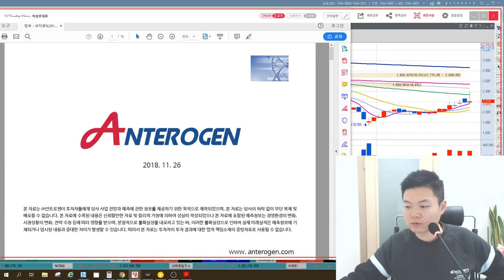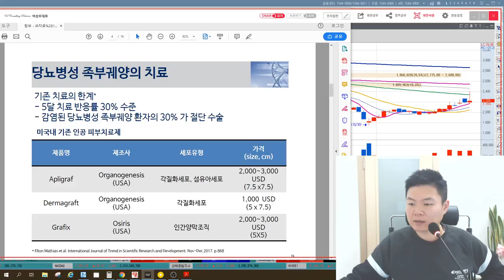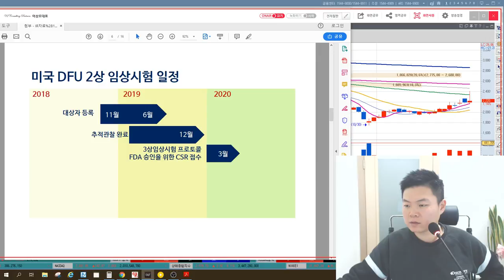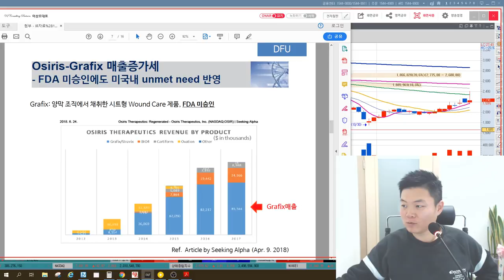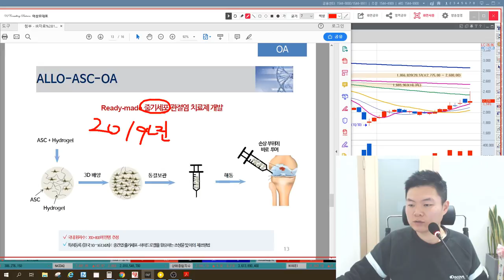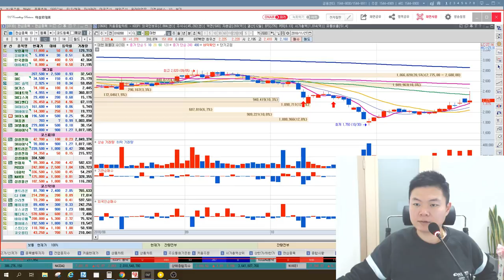5분만 공부하는 기업IR 안트로젠(임상진행상황 포함) 기업분석 **혐오주의**비위약하신분들 보지마세요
안트로젠(065660)